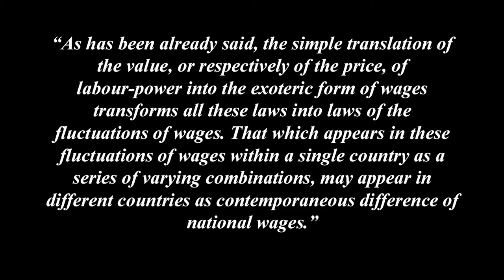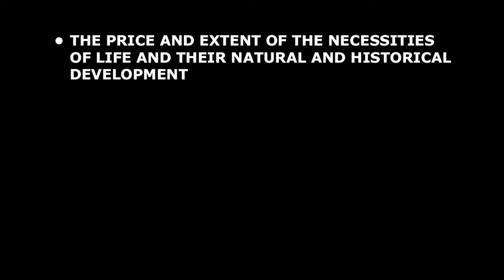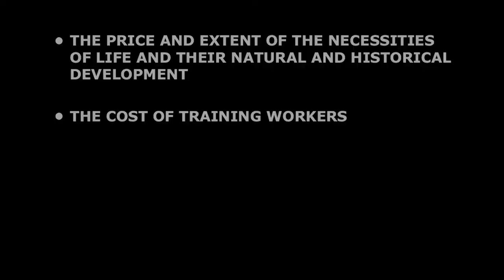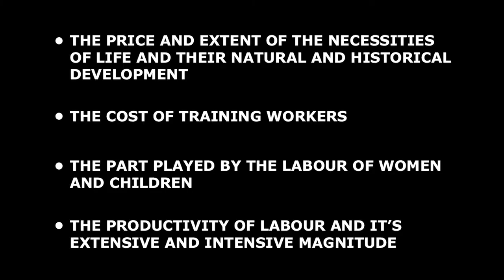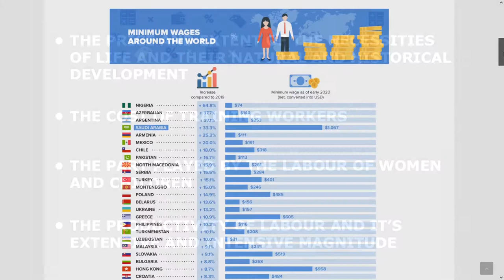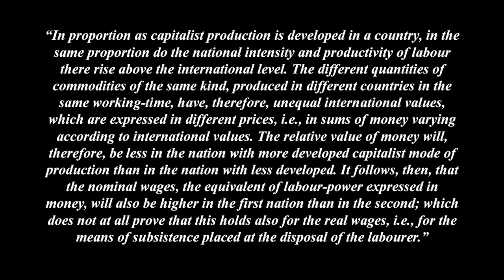Understanding Marx's Capital Volume 1 Chapter 22 - National Differences of Wages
Part 6 - Wages
Chapter 22 - National Differences of Wages

This video is a look at Chapter 22 of Marx's Capital, National Differences of Wages. Marx examines how wages appear different in different countries, and highlights some aspects that must be taken into consideration when examining the variation in wages between countries.

0:00 - Chapter 22 National Differences of Wages
0:40 - Why are wages different in other countries?
01:06 - Development of Prices of Products
01:37 - Cost of Training Workers
02:29 - Labour of Women and Children
02:53 - Productivity of Labour
03:58 - Worldwide Scale
04:06 - Foreign Investment
04:22 - Capital Doesn't Require Low Wages